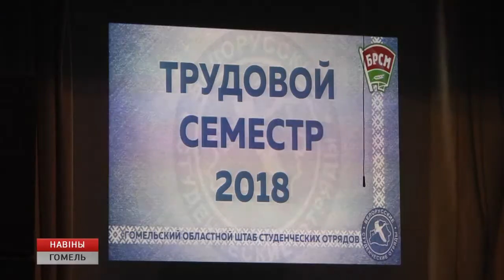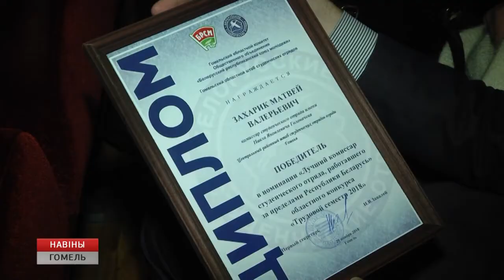Закрытие трудового семестра